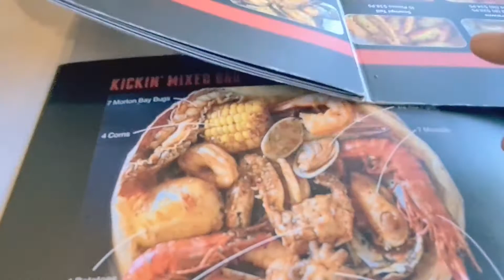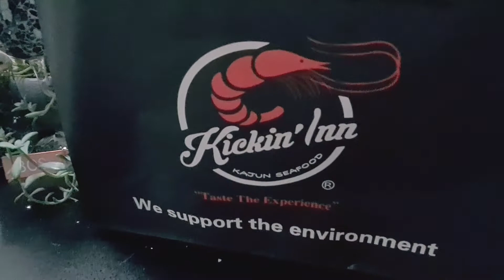FOOD REVIEW SEAFOOD MUKBANG (KICKIN'INN ) CAMPBELLTOWN NSW SEAFOOD RESTAURANT.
LETS EAT LUNCH  OR DINNER SEAFOOD